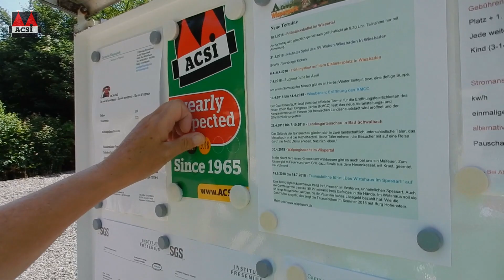De inspecteur op pad - ACSI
Meer dan 300 ACSI-inspecteurs controleren jaarlijks meer dan 9900 campings in Europa. Dit doen zij op grond van een lijst met meer dan 200 voorzieningen en andere aandachtspunten. Ziet hier een kort compilatie van een dagje inspecteren.